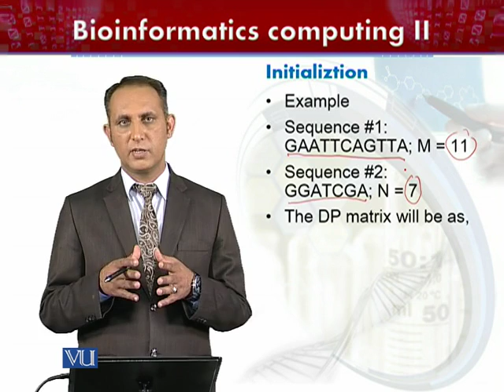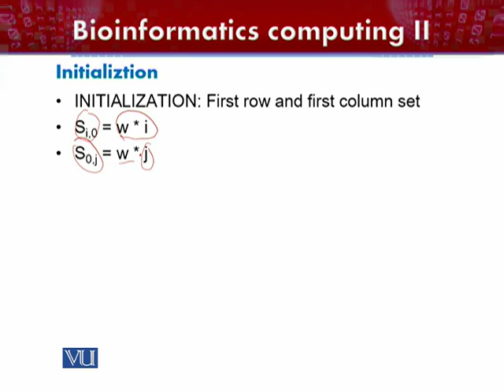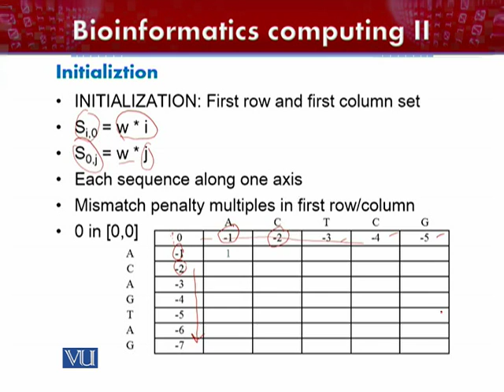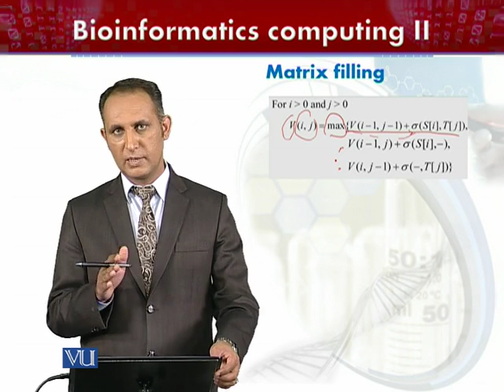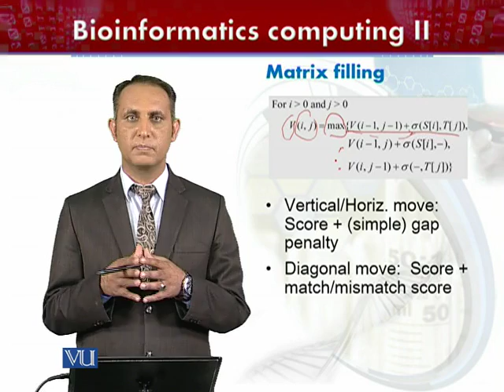BIF602_Topic247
Dr. Haroon Khan